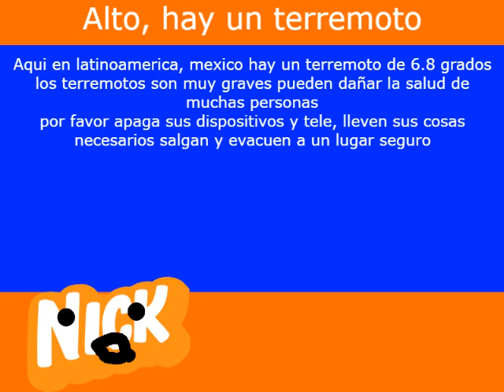[FALSO] Alerta de terremoto de Nickelodeon (Latinoamerica, 2008) [NO VHS]